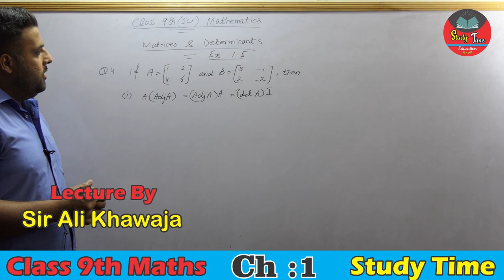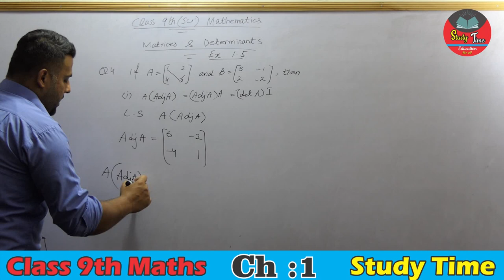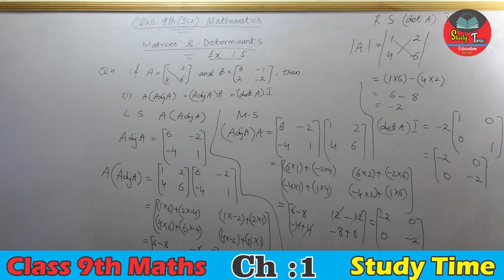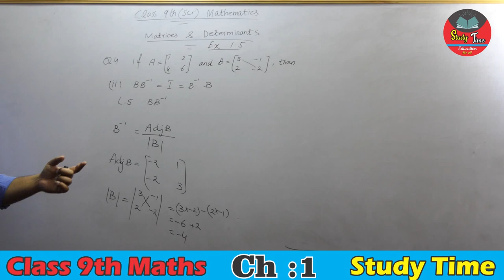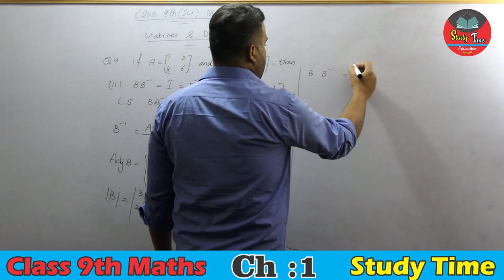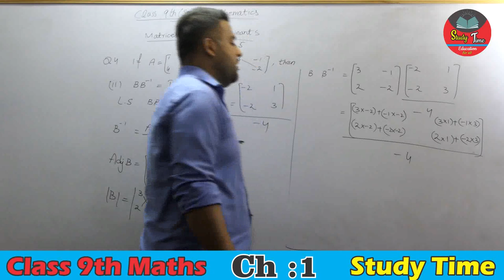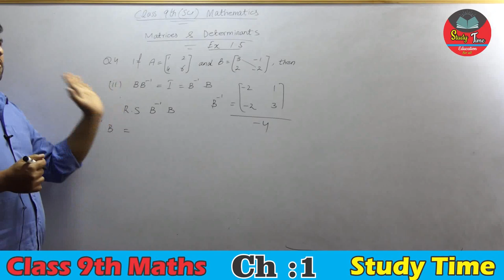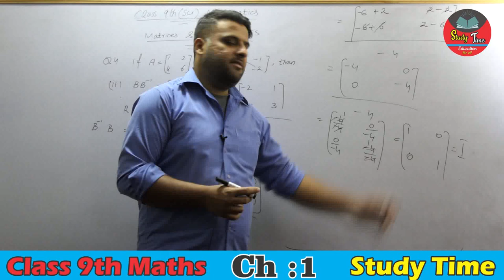9th Class Mathematics, Chapter 1 (Matrices & Determinants) Ex: 1.5, Q4